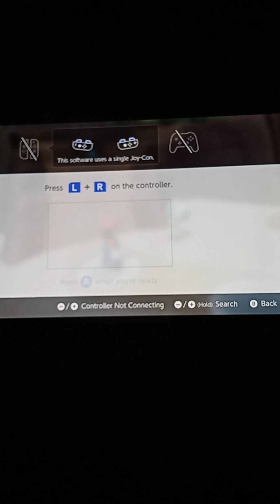Mario party jamboree adventure episode 2: water we doing?!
It's time to make a splash!

Notes:
1: this video introduces shadow clones. Not to be mistaken for shadow Mario or shadow blots from super smash bros brawl subspace emissary.